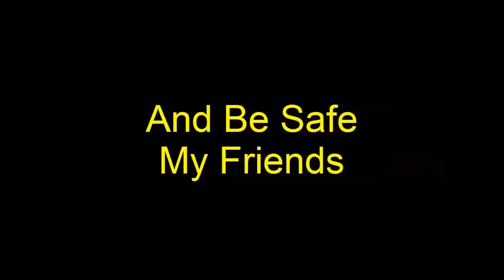Throw Momma From The Train #5 of 11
A bitter ex-husband wants his former spouse dead. A put-upon momma's boy wants his mother dead. Who will pull it off?